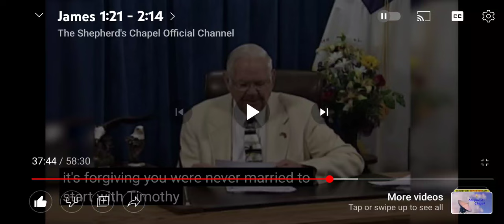Why do you say, that Ham uncovering his father's nakedness means he had sex with his mother?